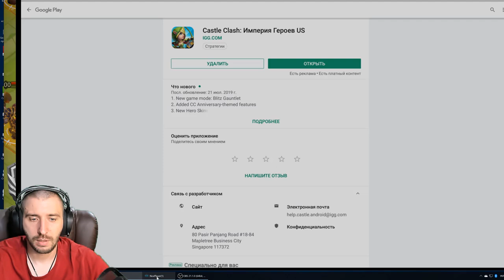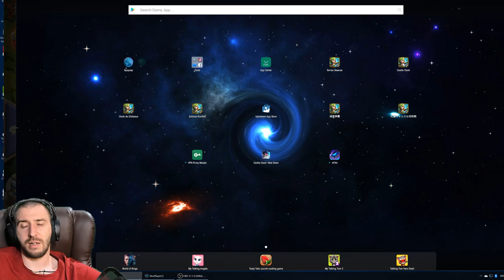ЗЕМЛЕРОЙКА ПРОТИВ ТОП 25 ГЕРОЕВ \ RIPPER VS TOP 25 HEROES \ БИТВА ЗАМКОВ \ CASTLE CLASH